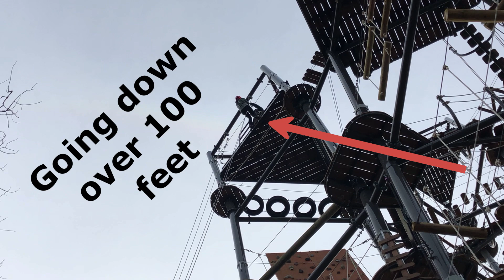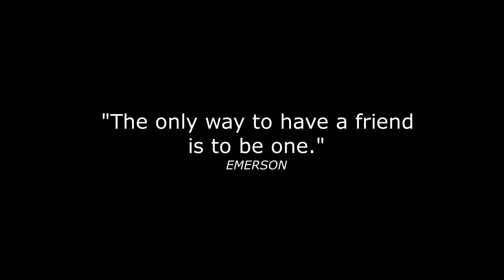Ladies Adventure Day-The Forge: Lemont Quarries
The Forge: Lemont Quarries is the world’s largest outdoor aerial course. One of the attractions offered is the Eight Towers ranging in height from 65 to 120 feet. You climb up in and you are 15 feet from the ground. Then you can go in any direction you want (up, down, around). You can then zip between them.
There are 300 elements and we did about 25 elements(courses). Every element is rated 1 to 5 in terms of difficulty. You first gear up, go through a brief training course before starting your climbing adventure. The park is pay to play so you can go to the park and check out others having fun, the restaurant or the beautiful facility before maybe wanting to try it for yourself.

Thank you ladies for an epic experience! Love you both very much!